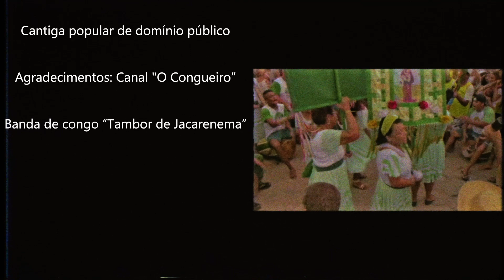Meu Santo Antônio _ Congada Beats (Macacko)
canção de domínio público da cultura popular capixaba

Versão: Gustavo Macacko
Clipe: Chapecoh
Gravação Edição e Montagem: Chapecoh
Produção Musical: Marcel Dadalto

Vocais: Gustavo Macacko
Back Vocal: Flor Fusi
Guitarra: Gustavo Macacko
Teclado: Marcel Dadalto
Baixo: Bruno Massa
Percussão: Edu Szajnbrum
Zabumba e efeitos: Rodrigo Garcia

Gravado no Funky Pirata e Ilha Lab
Gravação, Mixagem e Materização: Marcel Dadalto

Fotografia, arte e design: Giulyanna Cipriano
Figurino e Direção de Arte: Figurina
Inteligência de Marketing Digital: Douglas Lopes
Produção Executiva: Luccas Martins